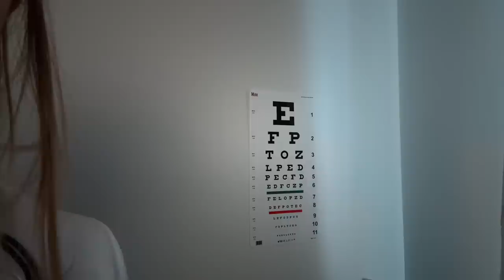ASMR Cranial Nerve Exam to Diagnose TMJ & Treat Your Migraines [Personal Attention] Soft Spoken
Dr. Ivy B does a very thorough cranial nerve exam to diagnose your TMJ disorder and treats your migraines. This soft spoken roleplay will put you right to sleep!

Now you can become a member on my YouTube channel for additional perks and content!

*Wear Headphones*

This is an ASMR medical, security or other type of roleplay. We're not real doctors, medical professionals or TSA security agents. This video is for relaxation and entertainment purposes only.

00:00 Introduction
04:19 Palpating (Head & Face)
10:16 Eye Exam / Vision Test (Light Triggers)
18:05 Vital Signs (Blood Pressure, O2, Temperature)
22:04 Nose Examination & Smell Test
23:38 Mouth Examination & Taste Test
25:50 Ear Examination & Hearing Test
32:05 Measuring Your Face
34:40 Face Sensations Test (Sharp or Dull, Cold)
41:03 Diagnosis & Treatment Discussion